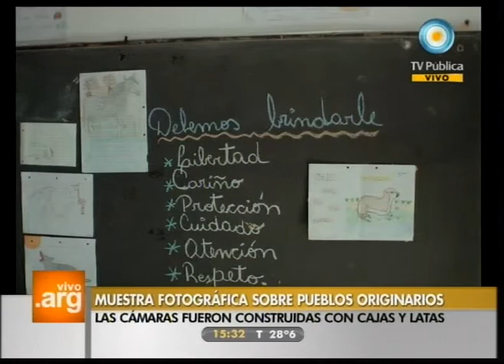Vivo en Argentina - Historias: Un pueblo mapuche - 19-12-11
Conocemos y observamos el trabajo de fotografía estenopeica realizado por una comunidad mapuche que retrató su vida cotidiana aprendiendo y utilizando esta técnica.